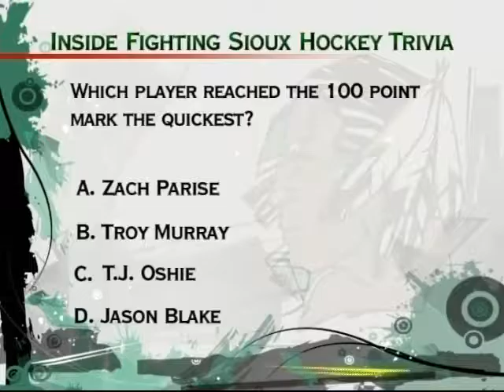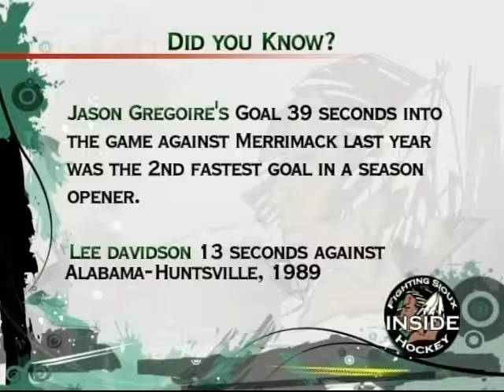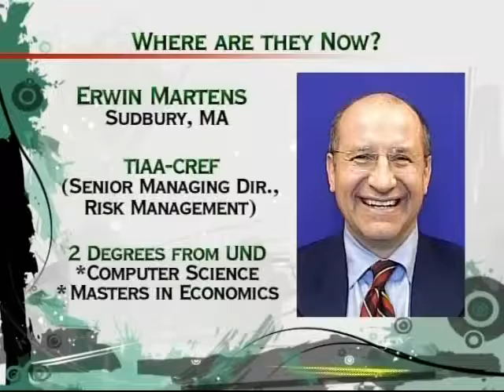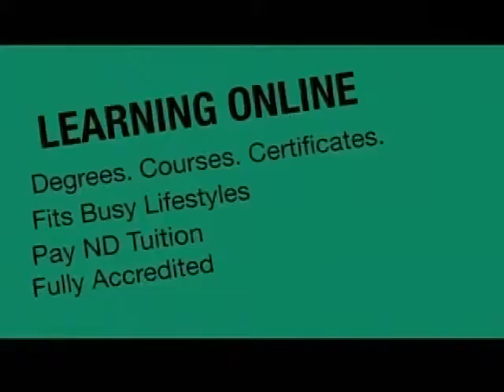Inside Fighting Sioux Hockey Show #4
Inside Fighting Sioux Hockey Show #4 with Dave Hakstol and Tim Hennessy featuring a player profile with Jason Gregoire, a feature story about Tim Skarperud, and a “Where are They Now”  segment on former player Erwin Martens.  This show aired: 10/26/2010